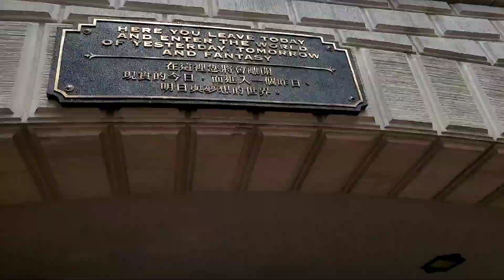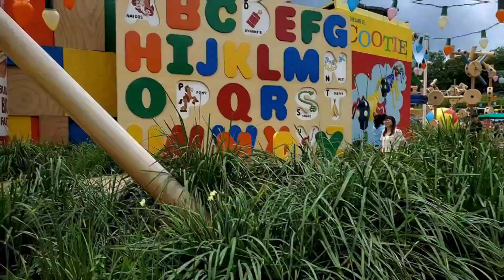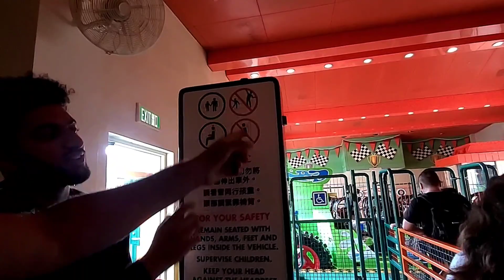A happiest day at Disneyland Hong Kong !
Welcome to our unforgettable day at Disneyland in 2023! Join us on this magical journey through the happiest place on earth as we explore thrilling rides, meet beloved characters, and create cherished memories.